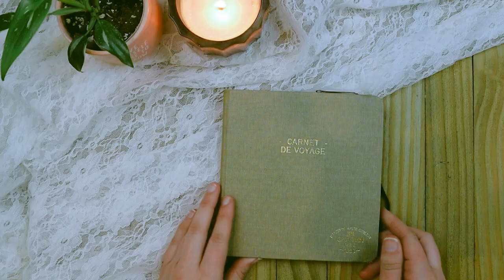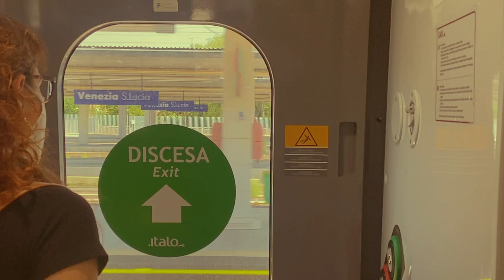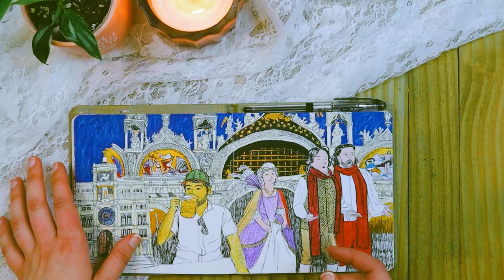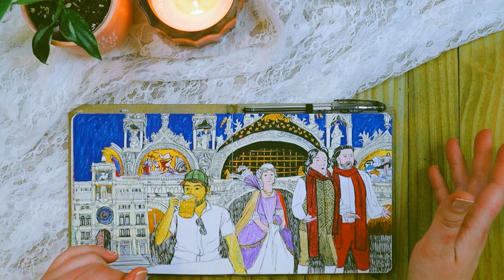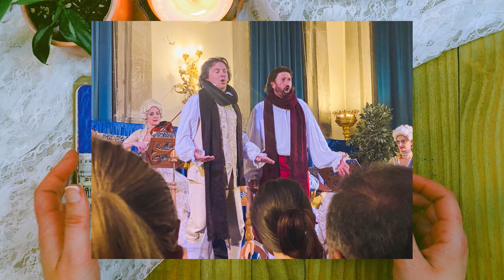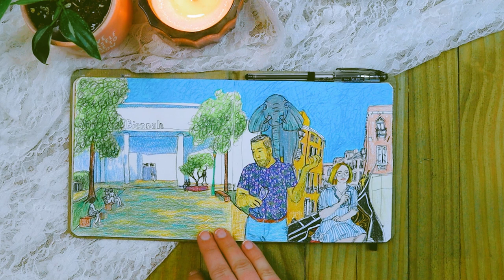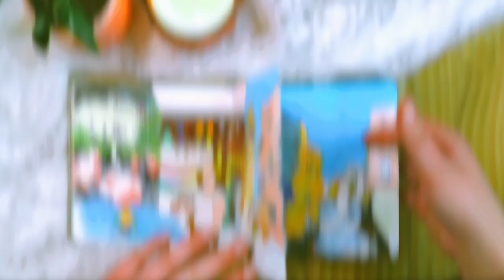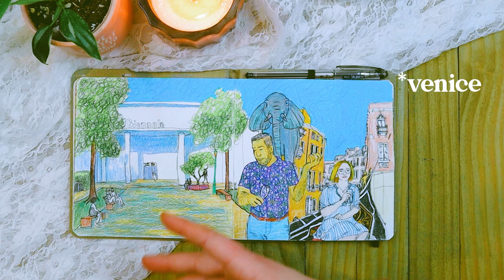✨artist diaries ✨ venice through my sketchbook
Dive into Venice's vibes in my travel vlog – it's all about art, surprises, and a dash of chaos! 🚤 From canal strolls to Rialto Bridge views, this journey unfolds like a canvas. Don't miss the quirks – a diner's liter-sized beer and illustrations brought to life with gel pens and colored pencils.

We discover an offbeat pigment shop, unleashing a riot of handmade colors. 🌈 But hold on, the fun doesn't stop! The Biennale art exhibit steals the show, featuring global creativity that wows.

And oh, the gondola ride at sunset? It's the cherry on top, complete with sparkling wine and a whimsical violin moment! 🎻 I spill the beans on Venice's artsy charm, spiced with some reservations about the touristy scene.

But wait, there's more! The journey home? A total rollercoaster with a bonus day in Paris. 🌍✨

- Pentel Slicci .25mm in black
- Prismacolor pencils
- Posca paint markers
- Faber Castell fineliner pens

Start using Printful today! Sign up through this link and we both get a $5 coupon!